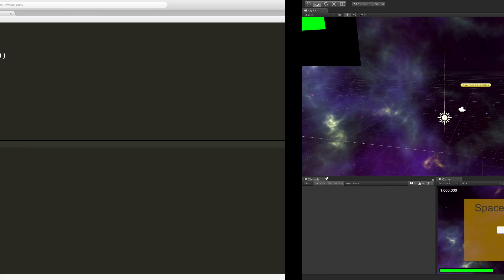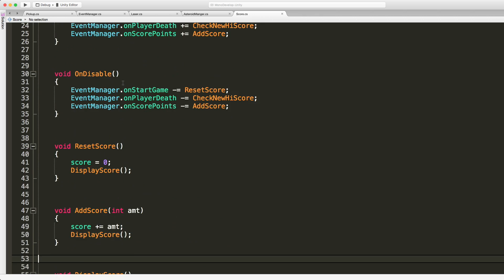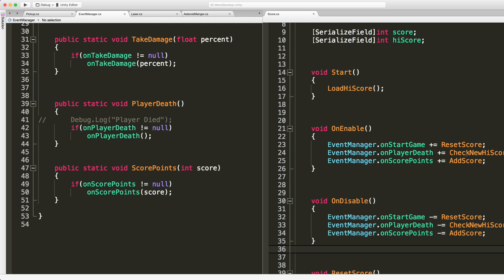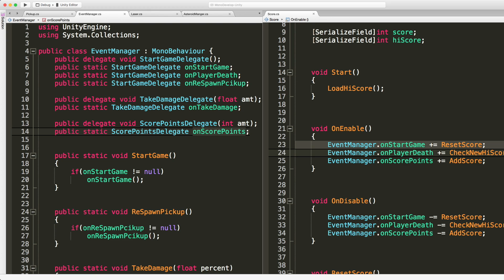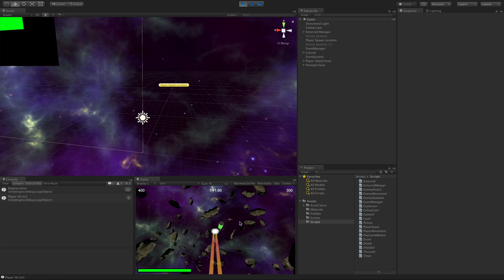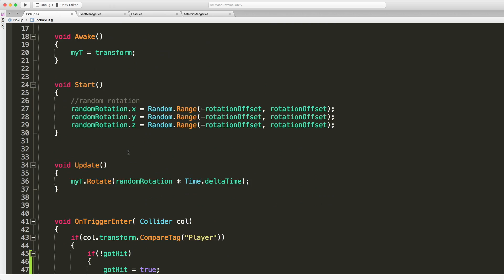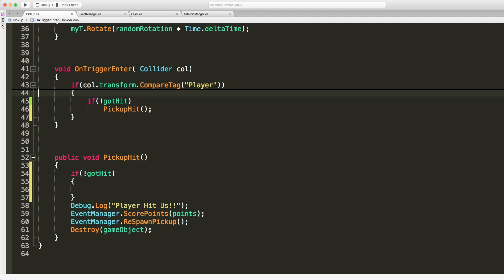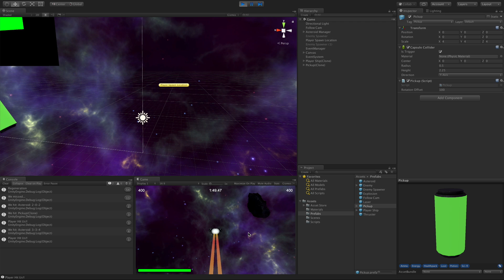Fire Laser Event - Unity 3D Game Development: Week 3 Game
Today we are going to finish up our game. All that is left is to correct a small error that I made in the last video, fix up the hiscore code so that it is loaded not only when the game starts, but also when the game restarts after the player has died. Then lastly, add the code so we can shoot the pickup with our lasers in stead of just running in to it.